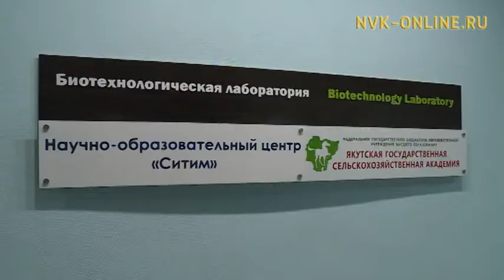Тыа хаһаайыстыбатын академията лабораторнай үлэни ыытарга федеральнай лизенцияланна